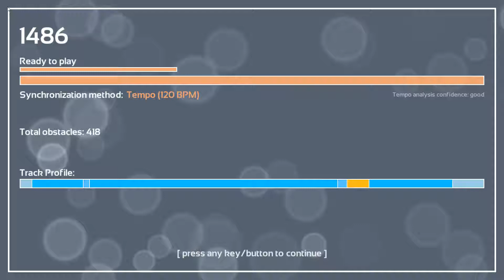Melody's Escape: Fandom Medley - Yan Ade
Game: Melody's Escape
Song: Fandom Medley
Artist: Yan Ade